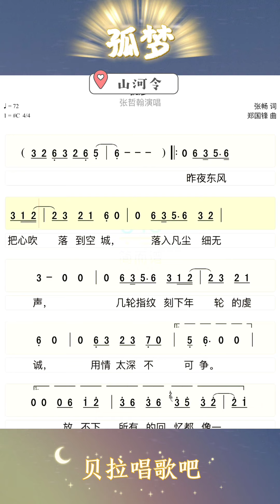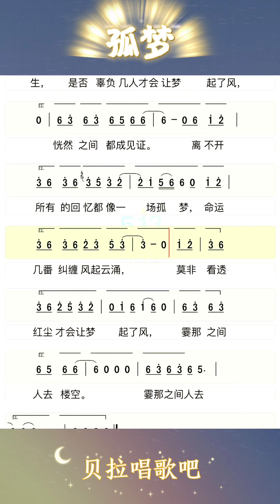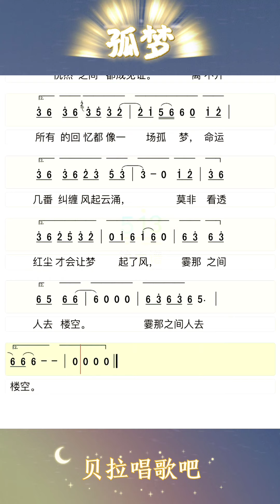孤梦(山河令)插曲，动态有声简谱完整，@华语歌曲频道-d2j